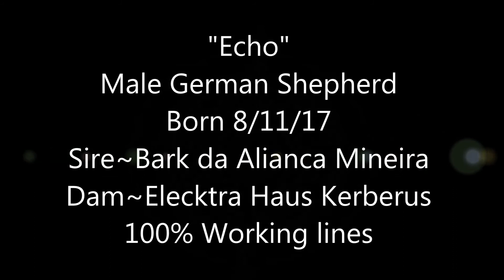Vohne Liche Kennels Puppy Program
Vohne Liche Kennels Puppy Program~November 2017